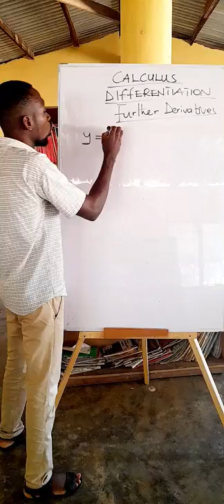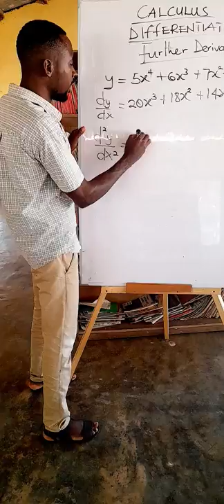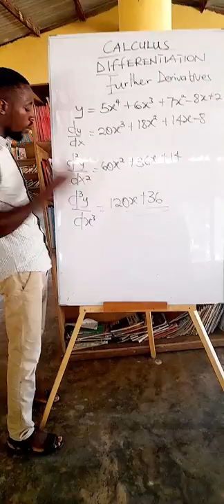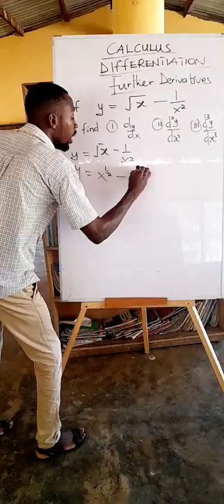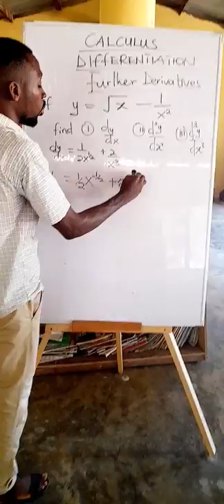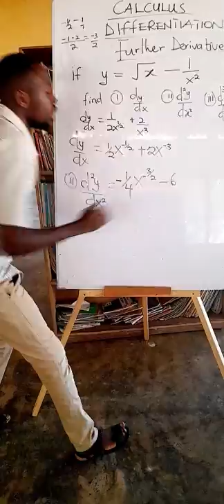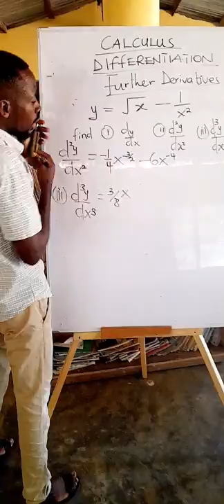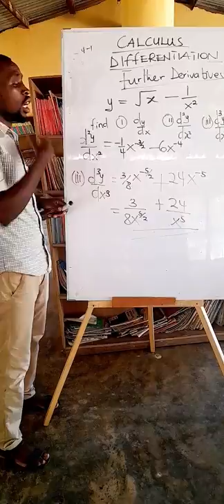Further Derivatives: Differentiation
calculus, equation of a curve, differentiation, further derivatives